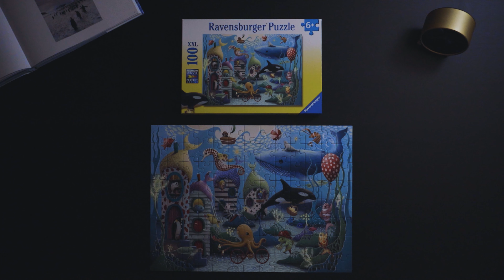Silently Puzzling (Underwater Wonders | Ravensburger)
Silently puzzling a 100 piece Ravensburger Puzzle (Underwater Wonders)
Puzzle artwork by Demelsa Haughton

Some of Demelsa's Other Puzzles
Planet Playground (100pcs)
Secret Garden (1000pcs)
Novel Avenue (2000pcs)
Fantastic Fashionista (1000pcs)

Timecodes:
Intro - 0:00​
Sorting - 0:23
Assembling the Contour - 1:54
Reorganizing - 5:56
Puzzling - 6:51
Contemplating - 13:52

Music Info

Joseph Haydn - Piano sonata no. 32 in G minor (Hob. XVI :44)
Jean Sibelius - 5 piano pieces, op. 75 – V. Granen
Live performance by Fabien Proulx-Tremblay